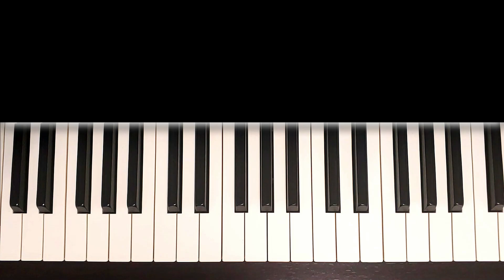Шербурские Зонтики на Пианино РАЗБОР ЛЕГКО 🎹 Красивая Мелодия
Красивая мелодия из фильма Шербурские Зонтики у вас легко получится на пианино по моему разбору. В данном обучении мы будем работать над 4 и 5 пальцами правой руки. Урок поможет вам с нуля выучить эту красивую мелодию на фортепиано или на синтезаторе!